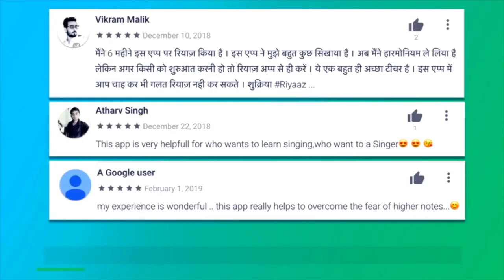विष्णुमय जग | अभंग | भाग २ | नोटेशन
रियाज ॲप्लिकेशनची लिंक
रियाज आपलिकेशन डाऊनलोड करताना खाली दिलेला कोड वापरा जेणेकरून तुम्हाला दहा टक्के सूट मिळेल

सांवळें सुंदर रूप मनोहर राहो निरंतर हृदयीं माझे ।
आणीक कांहीं इच्छा आह्मां नाहीं चाड तुझें नाम गोड पांडुरंगे ॥)

विष्णुमय  जग वैष्णवांचा धर्म। भेदाभेद-भ्रम अमंगळ॥
आइका जी तुम्ही भक्त भागवत। कराल ते हित सत्य करा॥
कोणाही जीवाचा न घडावा मत्सर। वर्म सर्वेश्वरपूजनाचे॥
तुका म्हणे एका देहाचे अवयव। सुखदु:ख जीव भोग पावे॥